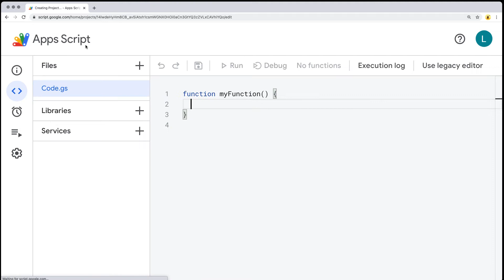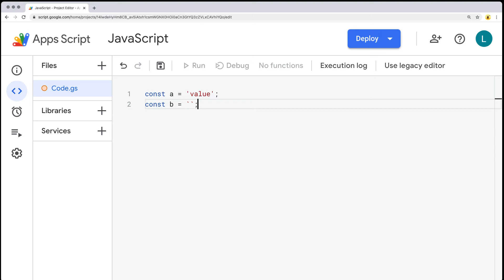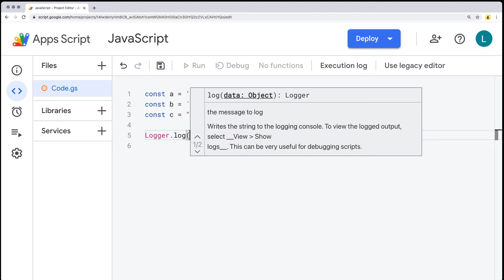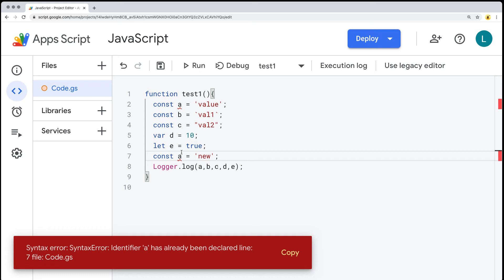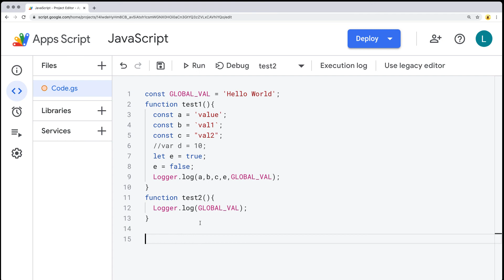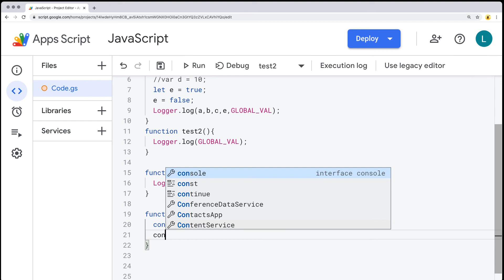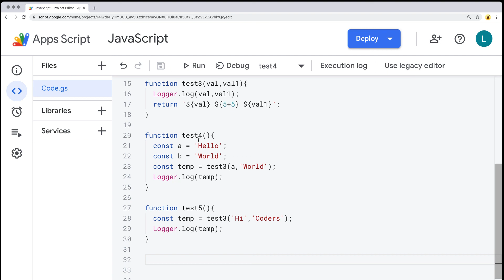Google Apps Script Course 1 JavaScript Variables Functions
Learn more about Google Apps Script - with New IDE that makes it even easier to code and debug online - If you know JavaScript your can code Google Apps Script and do amazing things with Google Services increase productivity and more.
New IDE - More functions - Exciting new Course!
Google Apps Script is a rapid application development platform that makes it fast and easy to create business applications that integrate with Google Workspace.

Code is in modern JavaScript

Access to built in libraries that can really power up your Google Workspace App

Connect Google Workspace applications like Gmail, Calendar, Drive, and more.

Interact with other Google services Calendar, Drive, Gmail, and Maps.

Nothing to install - code editor right in your browser

Your scripts run on Google's servers

Extending Google Workspace with Add-ons

Rapid application development platform based on JavaScript that lets you create business and productivity applications quickly and easily.

Loaded with Google Apps Script Code Examples - 100s of code snippets to do amazing things with Google G Suite - Sample projects to create advanced functionality with Google Apps - Google Services

Add custom menus, dialogs, and sidebars to Google Docs, Sheets, and Forms.

Publish web apps — either standalone or embedded in Google Sites.

Create customized user interfaces that are directly integrated into Google Workspace applications.

Boost workflow efficiency when working with Google Workspace by automating or streamlining tasks

Connect to non-Google services within Google Workspace applications, allowing you to retrieve or upload data from those services into and from Google Workspace

Explore what you can create and how you can release functionality within your G Suite apps - Help with productivity connect Google Services together to DO EVEN MORE!  Based on JavaScript ES6+ now packs more power with an easier to use editor - making coding fun.

Google apps script works the way you expect and need it to work - its by far my favorite coding language - if you've never used Apps Script before then this is something that you must try.   Once you start writing code with apps script it will change everything.

Google Workspace services are services that let you access the data of Google Workspace products such as Drive, Gmail, Calendar, Docs, Sheets, and others. These services are separate from APIs created for those products; in general, Google Workspace services are easier to use than Google Workspace APIs, but are optimized for only the most common use cases.

Taught by a Google Developer Expert recognized GDE - with over 20 years of Coding Experience specializing in Google Apps Script - ready to help you learn more about creating amazing things with Google Apps Script.